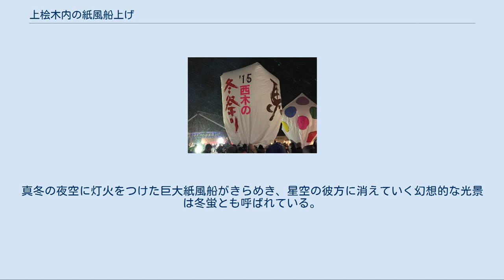上桧木内の紙風船上げ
上桧木内の紙風船上げ（2015年） 上桧木内の紙風船上げ（かみひのきないのかみふうせんあげ）は、毎年2月10日に秋田県仙北市西木町上桧木内で行われる100年以上の歴史を持つ伝統行事である。
 灯火を灯した武者絵や美人画が描かれた巨大な紙風船が真冬の夜空に舞い上がる幻想的な光景が見られ、祭り当日は大勢の見学者、観光客で賑わう。
 「上桧木内の紙風船上げ」として、仙北市の無形民俗文化財に指定されている。
 加熱することによって得られる外気温との比重の違いによる浮力を応用した、伝統行事としては科学的なこの行事の発祥由来を書き記したものは残っていないが、地域に伝わる伝承として江戸時代中期の安永2年（1773年）に、近隣の銅山開発の技術指導のため出羽秋田藩の佐竹義敦に招かれ、同地を訪れた平賀源内により、熱気球の原理を応用した遊びを住民に教えたことが発祥の起源と言われている。
これは熱紙風船とも呼ばれており、同様の原理を使った行事は、中国や台湾では天灯、タイ王国ではコムローイと呼ばれ、主にアジア各国の祝祭行事で飛ばされることが多い。
 従来、上桧木内では習字用の半紙程度の小さな和紙を使用して紙風船を作り、五穀豊穣、家内安全を願う虫焼き（どんと焼き）と同時に打ち上げられる、規模の小さな小正月行事のひとつであった。
太平洋戦争をはさみ一時中断したが、1974年（昭和49年）上桧木内地区の有志による熱心な取り組みにより復活し、現在では冬の秋田を代表する風物詩となっている。
 紙風船は近年、巨大化が進み従来の半紙ではなく、幅1メートルほどの業務用和紙を貼り合わせて作っており、長さ3メートルから8メートル、大きいものでは12メートルに達する巨大な円筒形構造となっている。
打ち上げ本番の約2ヶ月前から上桧木内の8つの地区から住民が総出で製作作業にあたる。
和紙の裁断から絵柄の選定、これらを子供から年配者までが共同であたり、最終的に合計100個ほどの大小さまざまな紙風船が仕上がる。
風船に描かれる絵柄は武者絵や美人画が多いが、もともと祈願を目的とした行事でもあり、「合格祈願」、「商売繁盛」などの文字が書かれたものも多い。
近年では観光客用に白紙の紙風船も作られ、祭りの当日の打ち上げ前、訪れた観光客が白紙の紙風船に願い事を書き込む姿も見られる。
紙風船はいずれも構造は同じで、上部は熱気が逃げないように厳重に和紙で封を施し、下部は直径1メートルから3メートルほどの竹で出来た輪を取り付け、この輪に紙風船の揚力源となるタンポと呼ばれる石油を浸み込ませた布玉を固定して完成する。
 2月10日の打ち上げ当日は、18時から一斉打ち上げが始まり、2時間ほどで作られた紙風船は全て夜空に打ち上げられる。
ガスバーナーなどを使って風船内部に熱気が充満すると紙風船は膨れ上がり、取り付けられたタンポに火がつけられると、描かれた願い事や武者絵、美人画などが、灯火の明かりにより和紙をすかして姿を現す。
参加者総勢で風船下部の竹輪を保持し、風船内に熱気が十分入ったのを確認し、タイミングを合わせて手を離すと、紙風船は音も無く静かに夜空へ舞い上がり、参加者からは歓声が上がる。
真冬の夜空に灯火をつけた巨大紙風船がきらめき、星空の彼方に消えていく幻想的な光景は冬蛍とも呼ばれている。
 仙北市西木町上桧木内字大地田（紙風船広場）